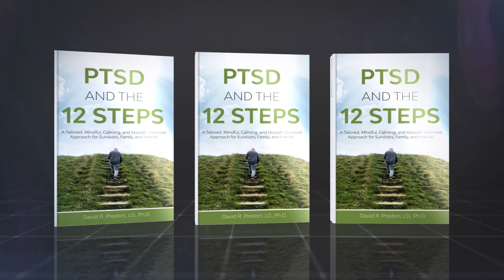PTSD And The 12 Steps by David Preston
Blurb: For people with PTSD, the language of the 12 steps can be vague and even triggering. Use this expanded guide to find your way and begin healing.
Following a 12-step program can be a great way to heal, but for many people, the language of each step leaves much to be desired. They are written to be open-ended and malleable to peoples' lives. After all, each person has a unique life story, and a one-size-fits-all set of rules would likely exclude more people than it would include.

However, it can be challenging to start unraveling trauma and PTSD without a clear sense of direction. In this book, I elaborate on the 12 steps with narratives that make sense to me and can hopefully help others. Each of these retooled steps is meant to be a possible interpretation that puts some meat on the bare bones of the original steps.

The 12 steps were originally an addiction treatment, which can often require a more heavy-handed and all-encompassing approach. PTSD may not fit that mold, so this book promotes a softer methodology that centers on stability, maintenance, and gradual growth. In essence, I've sanded down the rough edges of the 12 methods to create a safe space for PTSD survivors to unpack their trauma.

PTSD and the 12 Steps is an expanded version of the 12-step approach suited for readers looking to improve their mental health, address their traumatic experiences, and begin the journey of healing from PTSD.

Title: PTSD and The 12 Steps
Author: David Preston
Genre: Nonfiction

Available Now On:

Connect Author  David Preston:

NA